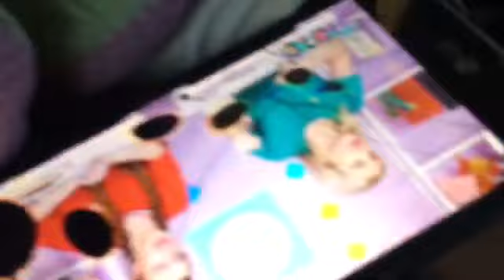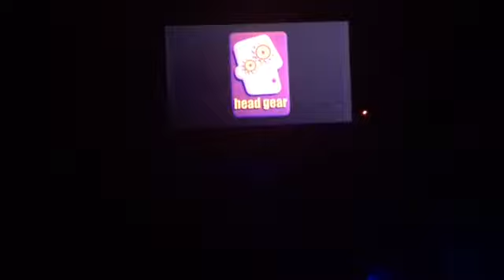24hr in my dad truck challenge w/sister(watch full video)😱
Sorry for the wait but here y’all go
Comment other names I should call y’all